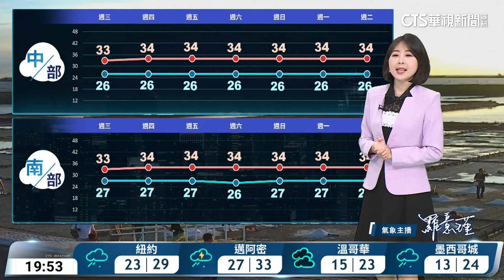天氣高溫悶熱 午後留意大雨豪雨｜華視生活氣象｜華視新聞 20240730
明(31)日臺灣附近轉為西南風，不過南方水氣仍多，南部地區有不定時的短暫降雨，其他地區則維持午後雷陣雨的天氣型態，並有局部大雨發生的機率，尤其北部地區及中部山區有局部短延時豪雨發生的機率，請注意瞬間大雨、雷擊及強陣風等劇烈天氣現象，由於連日降雨，山區須注意坍方、落石、溪水暴漲，並請留意自身安全；各地高溫大約在31到34度，東南部地區由於西南風沉降影響，有焚風發生的機率，高溫可達36度左右，戶外活動請注意防曬並多補充水分。